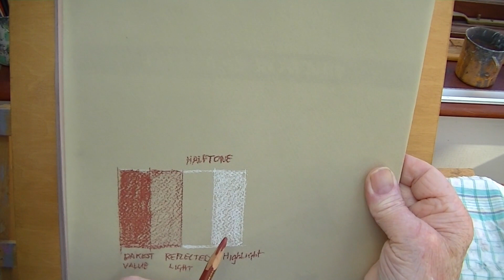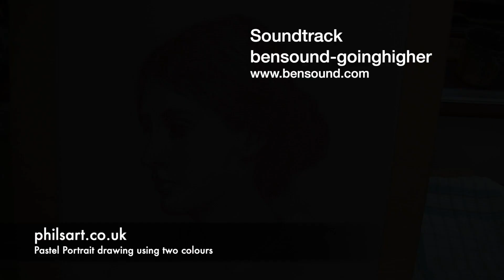Pastel Portrait drawing using two colours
This is a Video of me drawing a Portrait of Virginia Wolf. She was an English writer considered to be one of the most important authors of the 20th Century.

Detail of technique used in the drawing:

The drawing is using the technic of Dark and light with the light coming from one direction Rembrandt used this Dark and light technic with great effect.
This is called ChiaroScoro an Italian word it is observing the masses of light and shadow and renders the shadow shapes in values of light and dark.

Materials used:

Paper used Strathmore Velvet Gray Pastel paper
Two CarbOthello Pastel pencils
Colour Caput Martuum Red (Number 645)
And Titanium white (Number 100)
Soft Rubber.

You can watch all my video blogs here on my